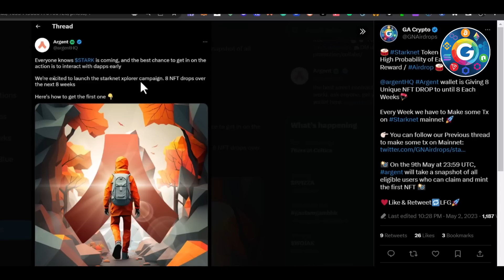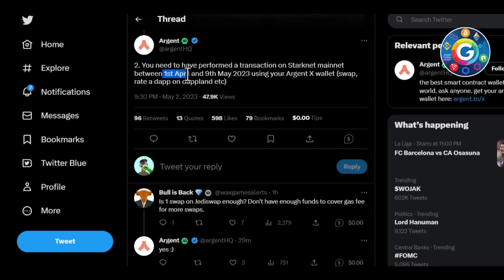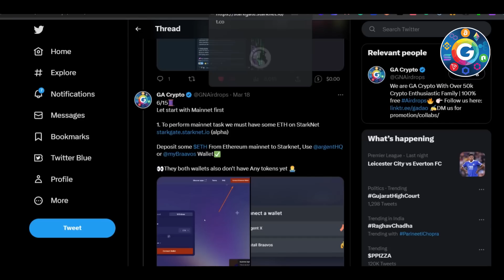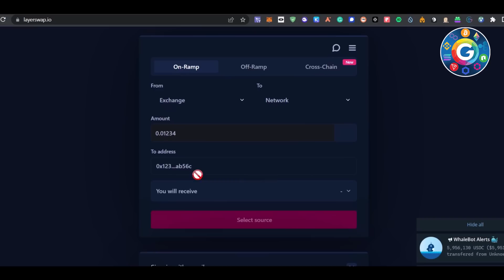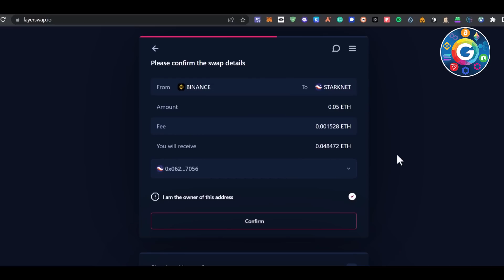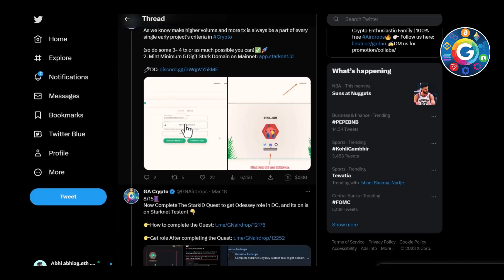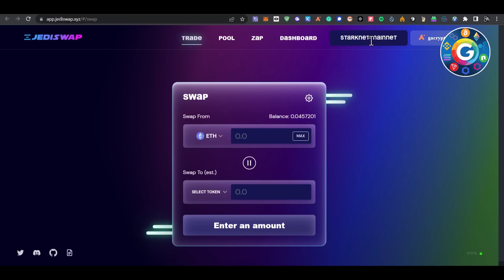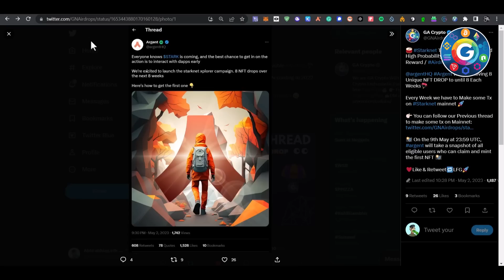Argent Wallet NFT Drop | Claim NFT for Each 8 Weeks & Starknet Possible Airdrop $STARK Token 🪂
👉🏻 You can follow our Previous Starknet thread to make some tx on Mainnet

2. 💥 Trade without KYC on ByBit